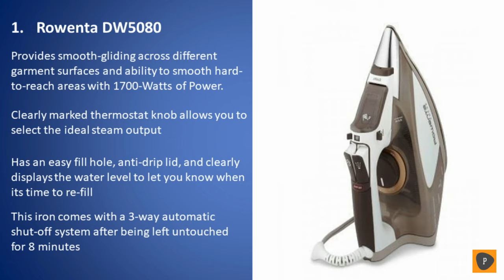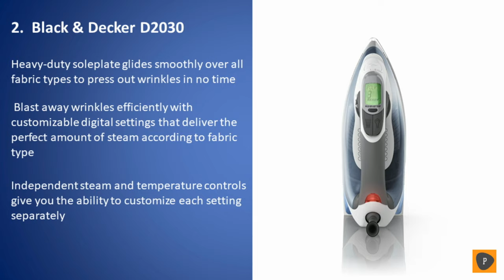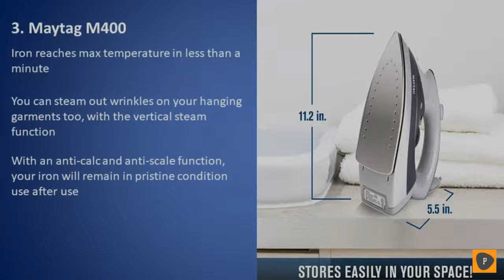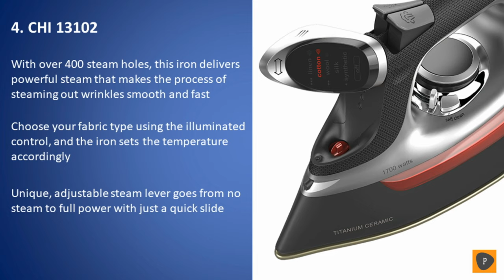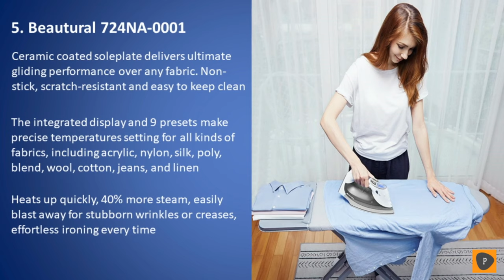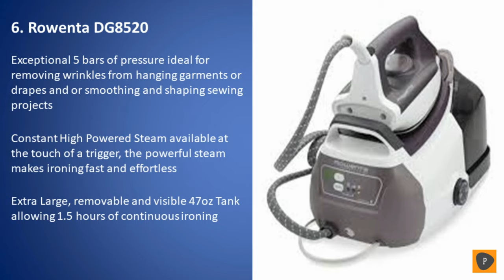Best Steam Irons in 2020 - Top 6 Steam Iron Picks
Links to the best steam irons we listed in this steam iron review video:
1. Rowenta DW5080

2. Black & Decker D2030

3. Maytag M400

4. CHI 13102

5. Beautural 724NA-0001

6. Rowenta DG8520

In this video we picked the top 6 best steam irons on the market in 2020. We made this list based on our personal opinion, and we ranked them in no particular order after we did our research based on their price, quality, durability, brand reputation and more. There’s nothing like a steady burst of steam to banish even the most stubborn wrinkles, making a reliable steam iron a household essential. Most steam irons work the same way, but if you’re serious about steam, look for models with steam burst functions, more steam holes, and high-capacity water reservoirs, that mean you won’t have to fill up so often. If this video was helpful to you, please remember to leave a like and subscribe to our channel to see more videos like this in the future, and if you have any questions related to the steam flat irons which are listed here, leave a comment down below and we will get back to you as soon as we can.